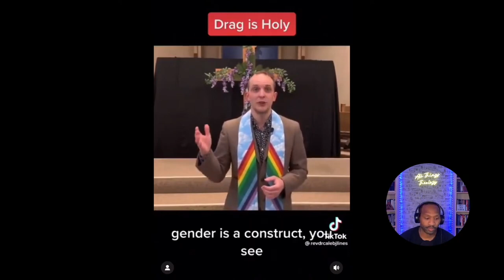"Drag is Holy" Says Gay Pastor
Does God consider Drag Holy? Watch this video to find out!

streams!

Twitter.com/kdubtru